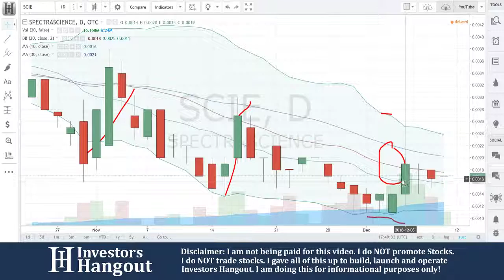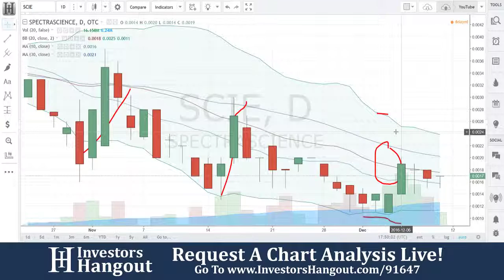SCIE Stock Live Analysis 12-09-2016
Live Analysis of SpectraSCIENCE Inc. (SCIE) Stock as of 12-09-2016